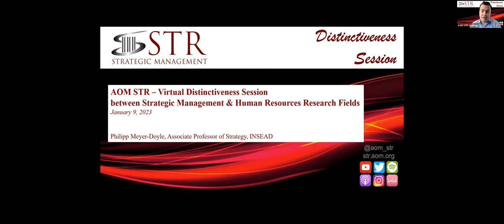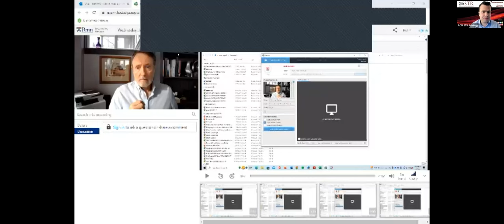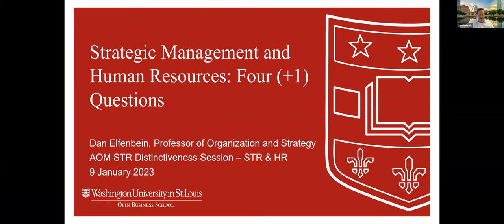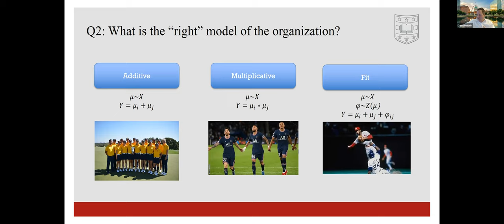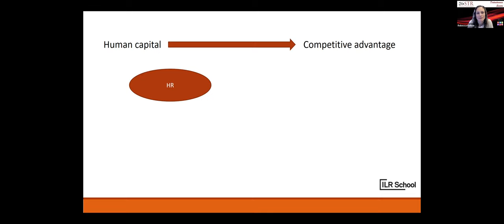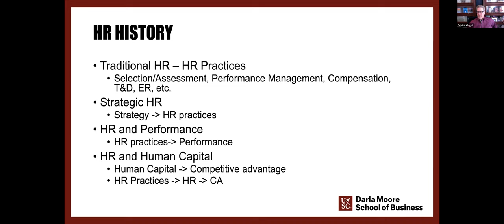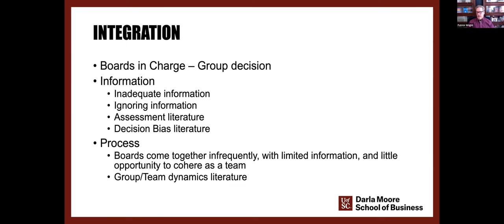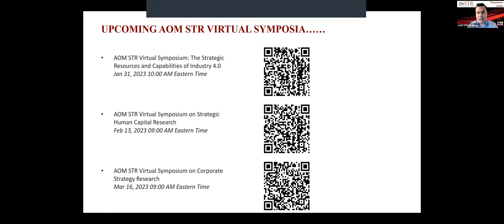STR Distinctiveness Session – STR & HR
This virtual 'Distinctiveness' sessions will focus on the overlaps and distinctions between the Strategic Management and Human Resource research fields. This session is aimed at junior faculty members and doctoral students and designed to help them a) connect to the foundations of the strategic management and HR fields, b) understand the distinctive contributions of the each field, and potential intersections of these fields, and c) understand research opportunities at the intersection. Of course, this session will also be highly interest and relevant for senior faculty members.

We have 5 distinguished panelists whose research lies at the intersection of strategic management and human resources. These are as follows:

Jay Barney, Presidential Professor of Strategic Management & Lassonde Chair of Social Entrepreneurship, David Eccles School of Business, University of Utah

Peter Cappelli, George W. Taylor Professor, Professor of Management & Director of the Center for Human Resources, Wharton School, University of Pennsylvania

Dan Elfenbein, Professor of Organization and Strategy and Associate Dean, Olin Business School, Washington University in St. Louis

Rebecca Kehoe, Associate Professor of Human Resource Studies, ILR School, Cornell University

Patrick Wright, Thomas C. Vandiver Bicentennial Chair, Professor & Director of the Center for Executive Succession, Darla Moore School of Business, University of South Carolina